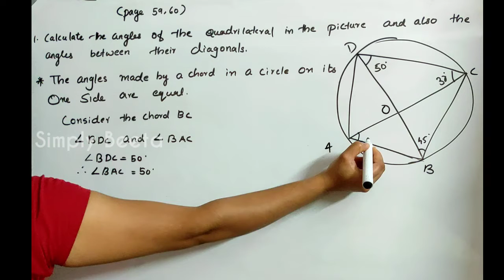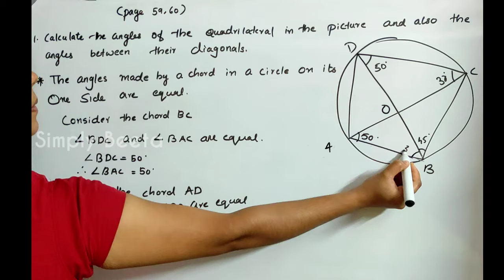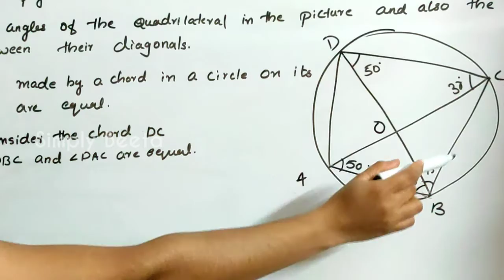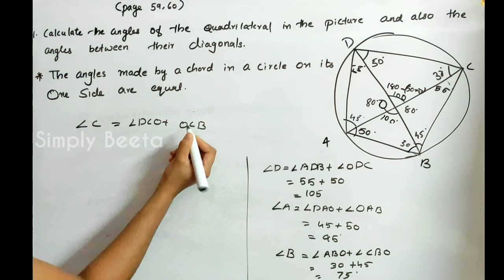10 th Maths | Kerala Syllabus | Circles | Chapter 2 Circles | Angles of Quadrilateral | Malayalam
10 th Maths | Kerala Syllabus | Circles | Chapter 2 Circles | Angles of Quadrilateral | Malayalam |
Textbook Based | SSLC Maths| Simply Beeta

SIMPLY BEETA